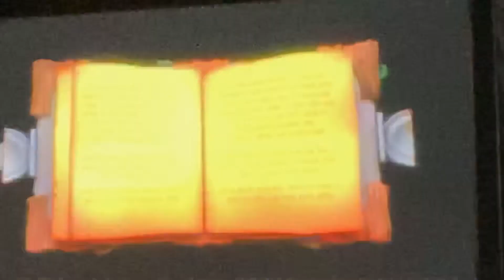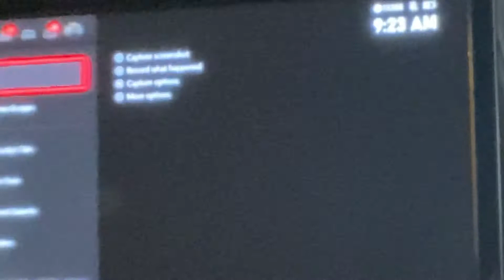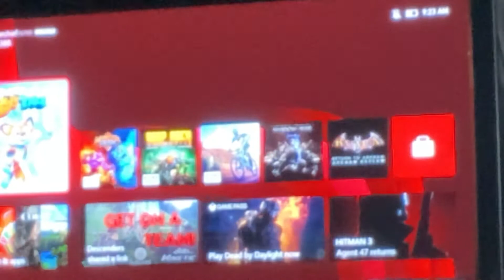Super lucky tale walkthrough part 1